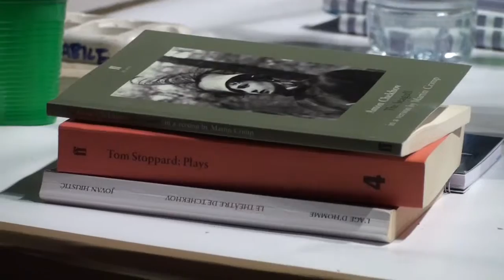intervista a Marco Sciaccaluga